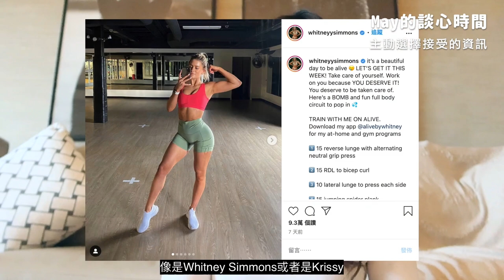體重上升10kg的心態調適 | May有些話想和妳們說😌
這集影片想和大家分享從錯誤減肥、荷爾蒙失調時期(46-47kg)到現在強壯、身心達到平衡的我 (55-56kg) 的心路歷程，以及心靈雞湯的部分😊

▶訂閱Nuli 健身App 加入女力 (享七天免費試用)
▶MM Booty 初階健身房女性翹臀指南 649$